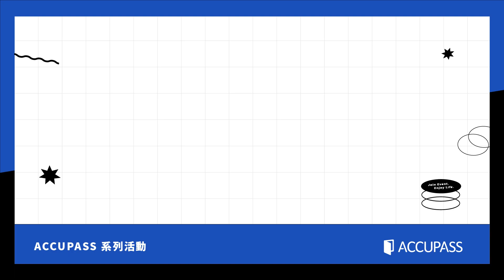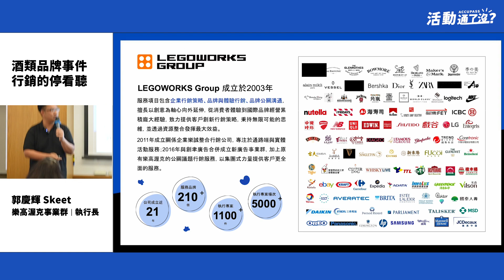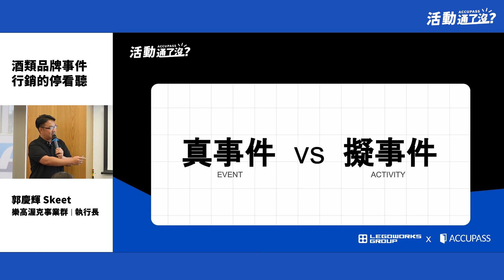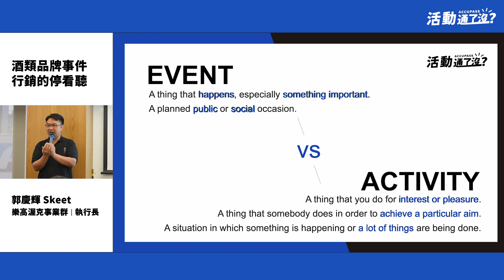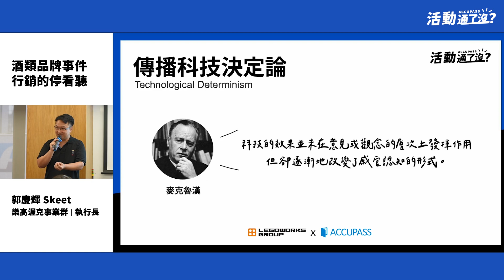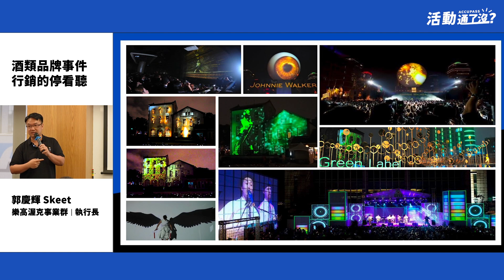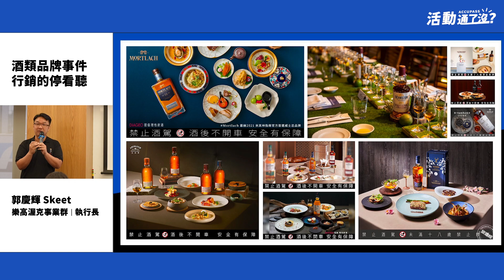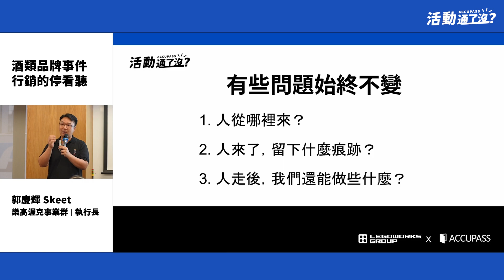ACCUPASS 活動通了沒 #1｜酒類品牌事件行銷的停看聽 —— 樂高渥克事業群 執行長 郭慶輝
品酩活動舉辦心法大公開 🤩
📣 來聽聽資深主辦是如何舉辦品酩活動的！
那些曾經踩過的地雷、還有各種活動新玩法、品牌行銷的經驗分享，一次告訴你 🥳

❙ 本集嘉賓
此次活動通了沒#1 邀請到擅長於酒品飲料、運動休閒、生活娛樂、會展策劃和議題溝通等領域的專業活動來賓 Skeet ，作為酒類品牌活動產業與會對談代表。

❙ 本集內容
長年專注於公關活動策劃、事件行銷與創新傳播管理等領域，在國際酒類品牌服務近二十年的經驗的 Skeet，這次活動中與大家分享自己如何跨足不同技術背景，在市場變革與品牌形態演化下，對酒品市場發展趨勢及行銷洞察的獨特見解！

也想與其他活動主辦方交流彼此的活動心法嗎？🙌
立即報名 活動通了沒 🤩 為活動激盪出更多火花 🔥